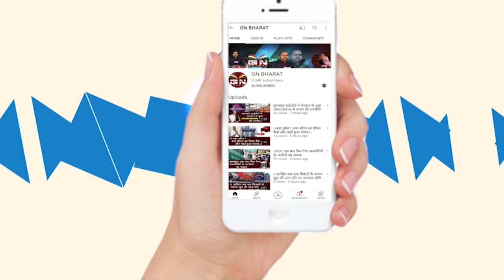JMM के आरोप पर BJP का पलटवार, इरफ़ान और लुईस को भी खूब सुनाया